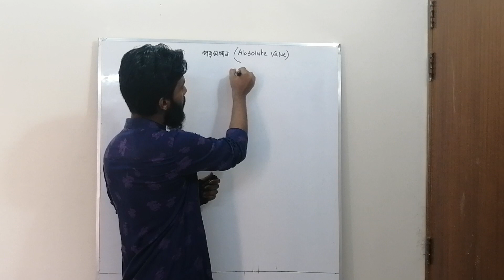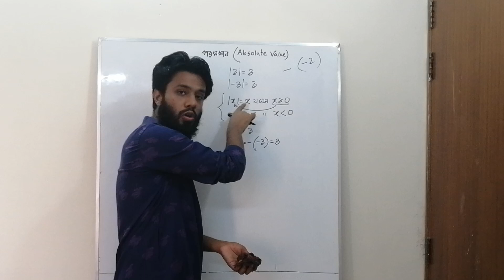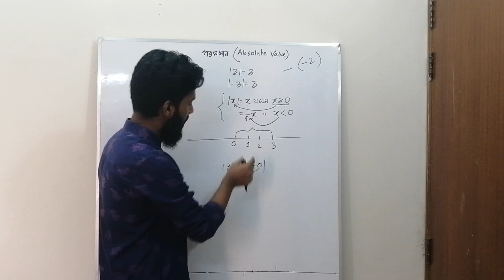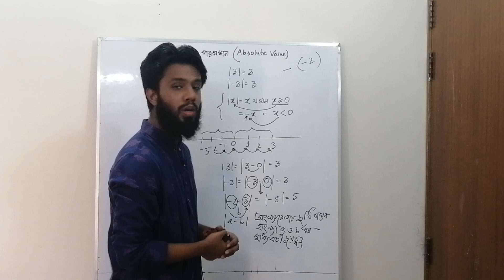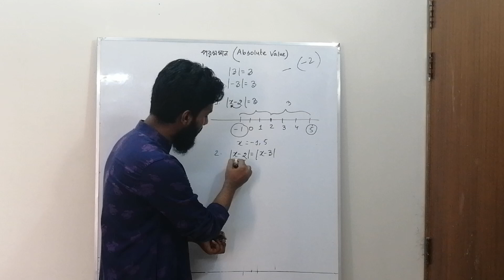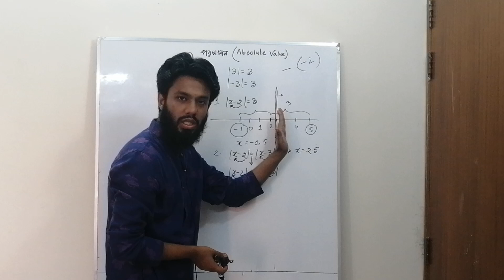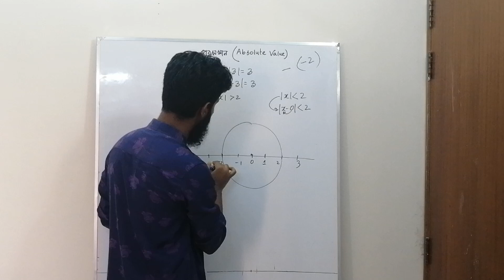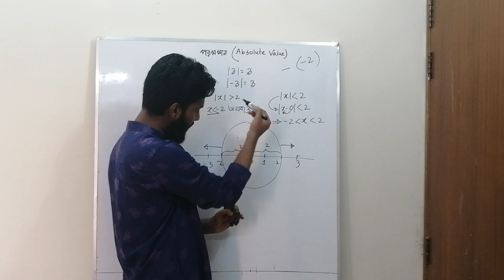General Discussion on Absolute Value | পরমমানের সাধারণ আলোচনা | Math | Spondon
আমাদের অনেকের ধারনা পরমমান( Absolute Value ) ফাংশন একটি যাদুকরী ফাংশন  যা  ধনাত্মক বা ঋণাত্মক যে কোন কিছু পেলেই একটা যাদু দিয়ে ধনাত্মক করে দেয় । আসলেই কি তাই? ভিডিওটি আশা করি পরমমানের এই খুঁটিনাটি বিষয়গুলো বুঝতে সাহায্য করবে।

Instructor : Mehfuj Zahir Shishir